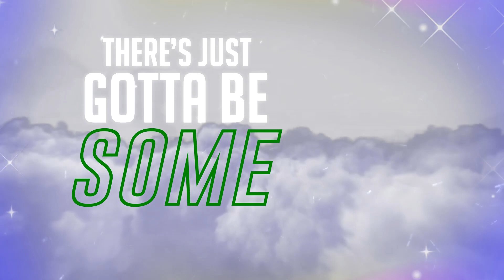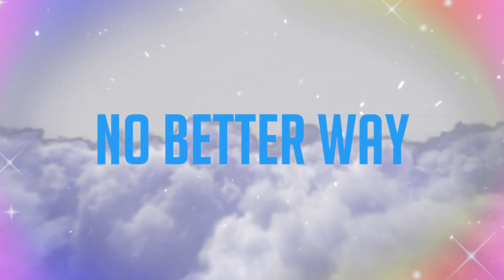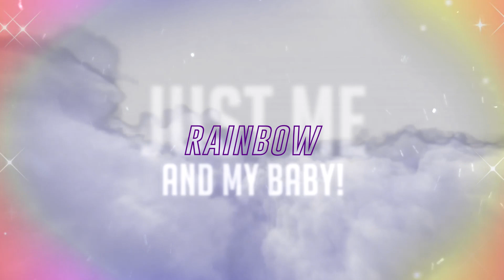Mary HD-RAINBOW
At this time, more than ever, it is essential for everyone to hold on to faith and hope through these peculiar times.

We are all united by humanity and I want to share my song Rainbow, with you all, to uplift, comfort and empower you through these challenging times.

I also pray that we can all reach the real & true treasure at the end of the journey.

God bless.

Mary HD x